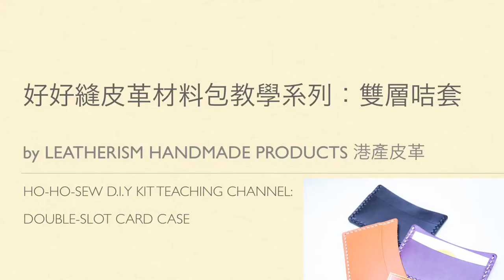雙層咭套【好好縫】皮革材料包教學系列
【好好縫】皮革材料包教學系列：雙層咭套
{Ho-Ho-Sew} D.I.Y Kit Teaching Video: Double-slot Card Case

Just sew it up with love.

今年情人節，Leatherism誠意推出【好好縫】皮革材料包系列。意大利製植鞣牛皮精心為你剪裁妥當，巳開縫孔，內附針線，配合短片教學，讓你親手好好縫製出實用皮具，填上心意卡，放入禮盒，送出最溫暖的心思和驚喜。

【好好縫】雙層咭套｜皮革D.I.Y材料包 $198
呎吋：70mm (H) x 105mm (W)
選料：意大利/法國製植鞣牛皮
內容：裁好有孔皮革裁片、縫針、蠟線、布袋及心意咭

🇮🇹意大利植鞣皮革 x 香港製造🇭🇰
港產皮革｜Leather DIY makes you：）
歡迎到深水埗門市 或 官方網店選購～

地址：香港九龍深水埗基隆街160號地下
（港鐵站深水埗A2出口）
開放時間：星期一至六 11:30am-7:30pm
逢星期日及公眾假期休息